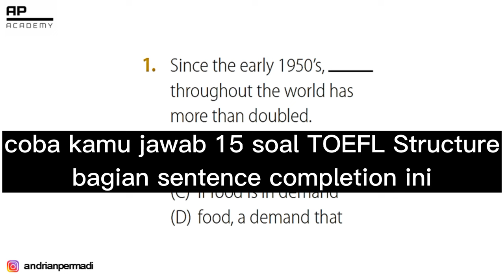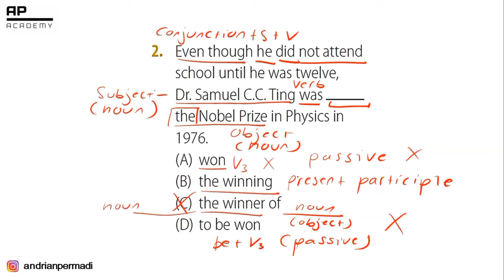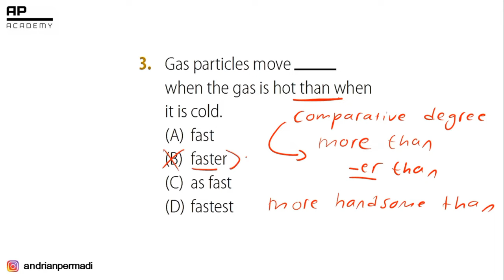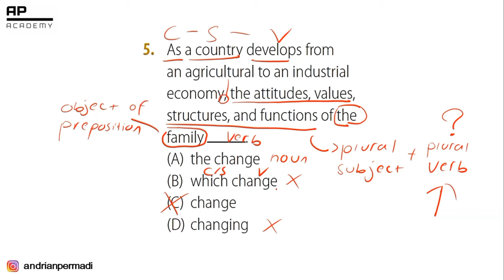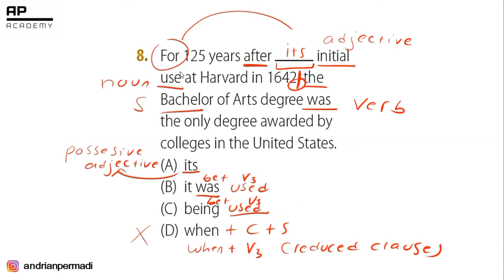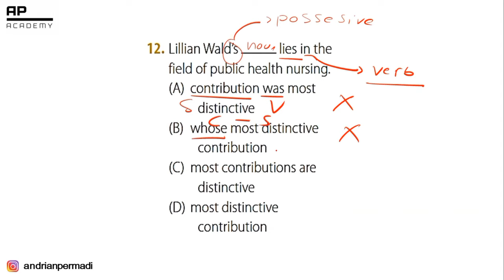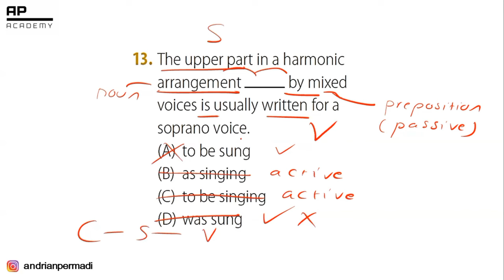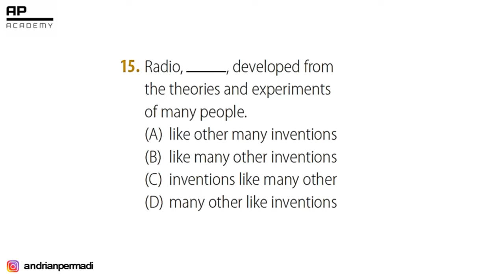Latihan EFEKTIF Jawab Soal TOEFL ITP Structure